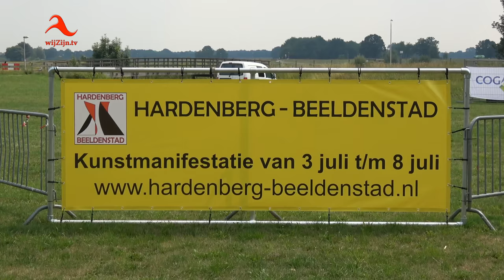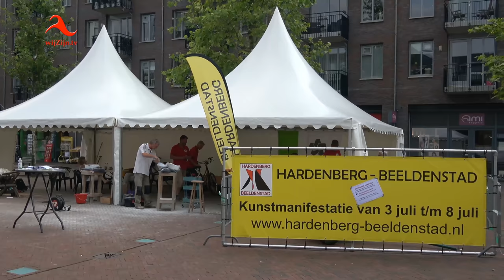Hardenberg: Beeldenstad 2017 - 4K Ultra HD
Eén keer per twee jaar nodigt de Stichting Hardenberg-Beeldenstad beeldende kunstenaars uit om op aansprekende locaties in Hardenberg, in een week tijd actief één of meerdere beelden te maken.
Men kan als professional maar ook als amateur (in een workshop) deelnemen aan deze manifestatie. De kunstenaars werken in de open lucht, of onder een afdak en ook werden er demonstraties en workshops aangeboden.
Het publiek kon overal kijken en/of een gesprek aangaan met de kunstenaars. Het publiek beleeft zo het ontstaan van deze beeldhouwwerken mee. Na afloop van deze week werden de gemaakte en geëxposeerde beelden geveild.